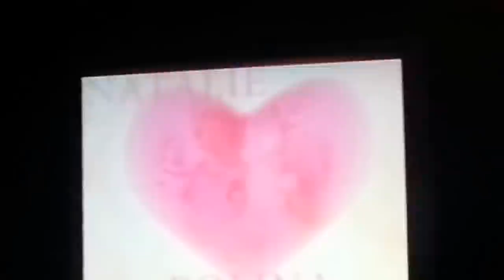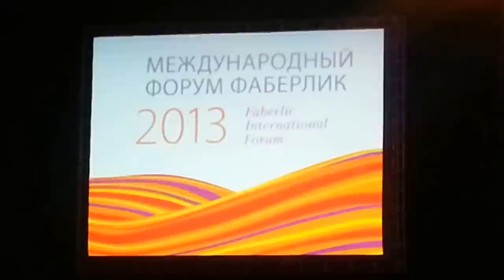Фаберлик. Нас ожидает шикарное нижнее белье!!!(Форум 2013)